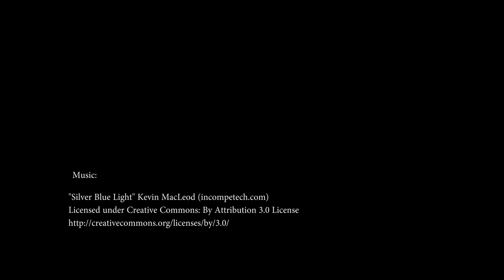Airfield Lakes - Mustang Lake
A quick trip around Mustang Lake at Airfield Lakes